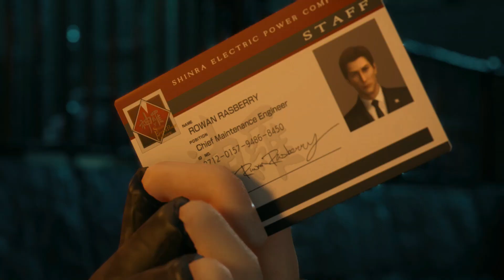Final Fantasy 7: Remake - Chapter 4